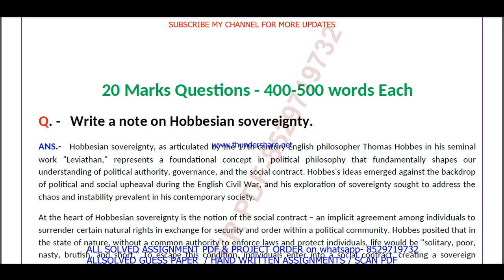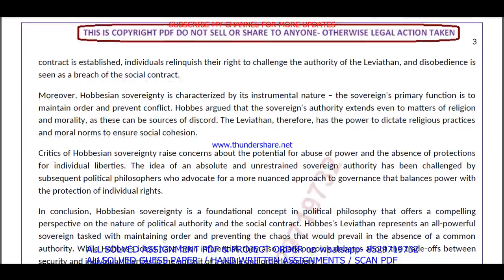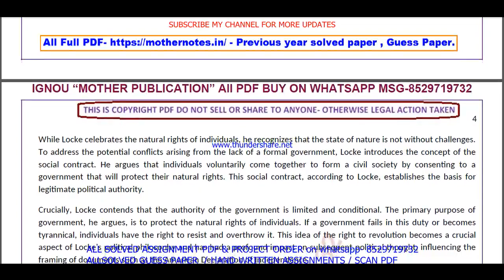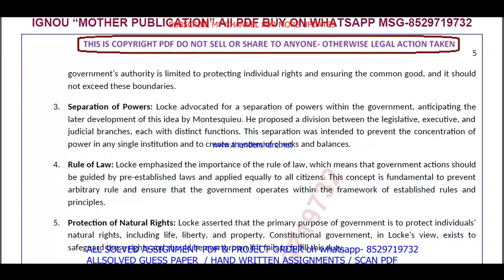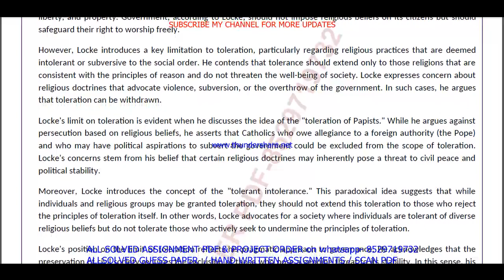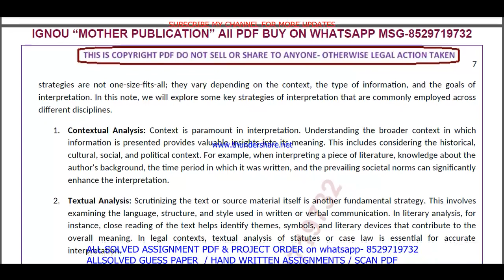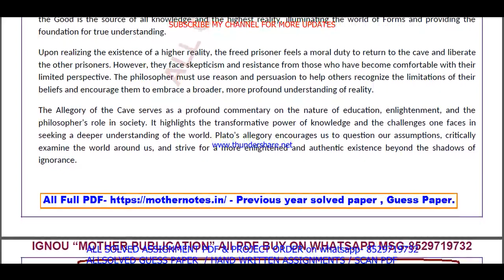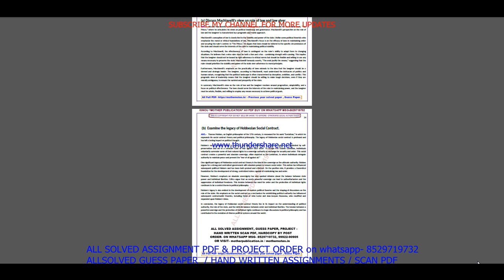BPSC 111 Previous Year Question Paper Solved in English || bpsc 111 important questions with answers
Introduction: "Maximize Your Success with ignou Solved Guess Papers! Our ignou ba political science hons. bpsc 111 solved guess paper in English for June and December session exams offers time-tested tips, exam pattern insights, and subject-specific guess papers to boost your preparation. furthermore Simplify your journey to success with our curated resources, ensuring you're well-prepared for ignou exams. finally Don't leave your grades to chance; embrace the power of solved guess papers!"

Benefits of ignou Solved Guess Papers in addition (to): BPSC 111 Previous Year Question Paper Solved in English
1. Familiarity with Exam Pattern: Guess papers give you an understanding of the exam's structure, question distribution, and marking scheme, allowing you to plan your time and effort accordingly.
2. Prioritizing Topics: Next By analyzing past trends, guess papers help you identify the most important topics and chapters that carry significant weightage in exams.
3. Practice and Revision: Attempting these papers allows you to practice under exam-like conditions and evaluate your knowledge and readiness for the actual test equally important.
4. Confidence Booster: in addition As you score well in these practice papers,  your confidence in tackling the real exam grows, reducing pre-exam jitters.
5. Time Management: Lastly Through regular practice with guess papers, you can fine-tune your time management skills, ensuring you complete the exam within the allocated time.

Searchable keywords for BPSC 111 Previous Year Question Paper Solved in English

BPSC 111 Previous Year Question Paper Solved in English,
bpsc 111 question paper in English,
ignou ba political science hons. previous year question paper,
bpsc 111 previous year question paper 2024,
bpsc 111 previous year question paper with answers,
bpsc 111 previous year question paper solved English,

bpsc 111 previous year question paper English,

bpsc 111 previous year question paper ignou,

bpsc 111 previous year question paper solved,
bpsc 111 previous year question paper English medium,
ba political science hons. study material,
ba political science hons. previous year question paper in English,
Other keywords
ba political science hons. question paper in English,
ignou ba political science hons. question paper 2024,
ba political science hons. important question,
ba political science hons. question paper pdf download,
ignou ba political science hons. guess paper in English,
bpsc 111 books in English,
bpsc 111 classes,
bpsc 111 full class in English important questions,
bpsc 111 exam notes in English,
bpsc 111 guides in English,
bpsc 111 classes in English,
bpsc 111 in English,
bpsc 111 class unit in English,
bpsc 111 class unit in English 2024,
bpsc 111 full class in English,
bpsc 111 exam questions with answers,
bpsc 111 exam solved question paper,
bpsc 111,bpsc 111 question paper,